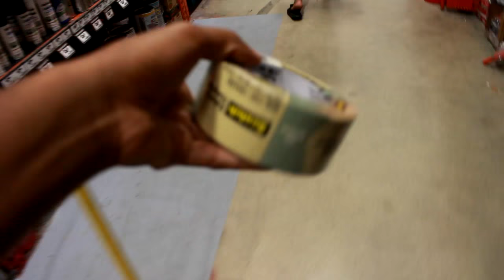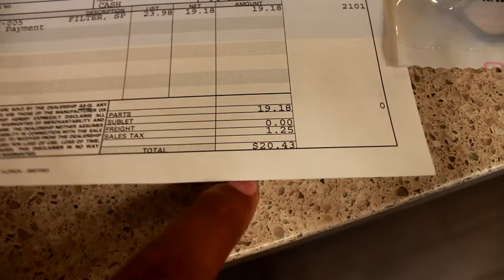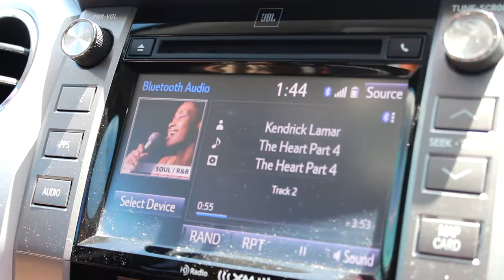PAINTING THE BLOCK! (B20 VTEC Engine Prep)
Sorry for the late upload and whack music, my computer decided to take a crap on me -_-

Looking For Coilovers? Say no mo.